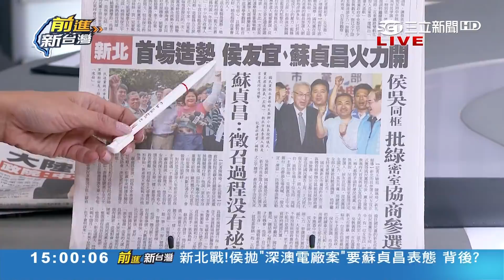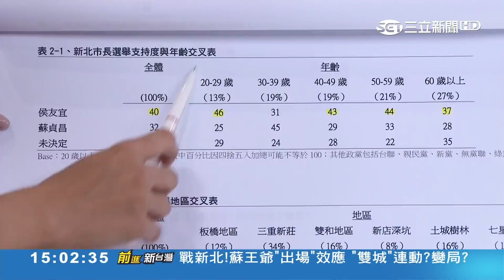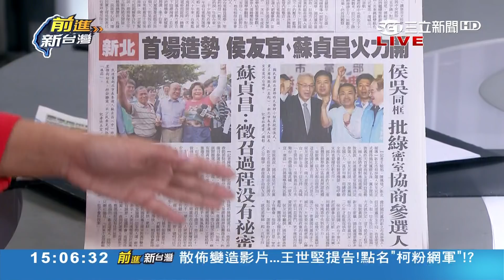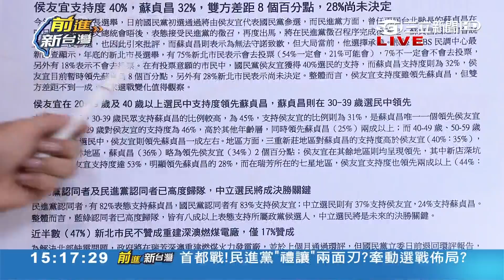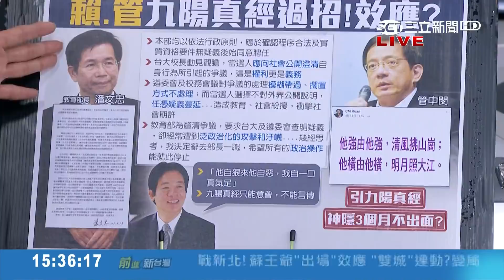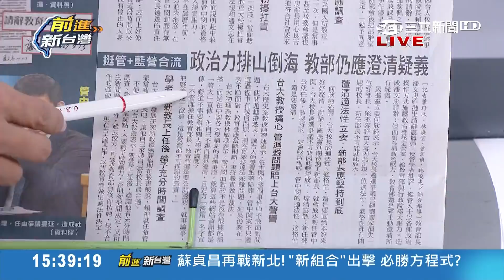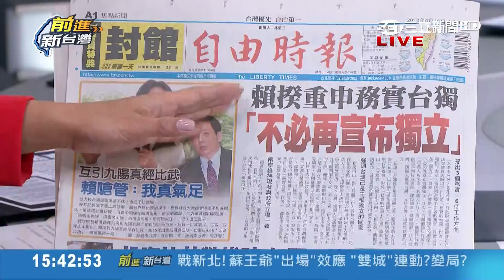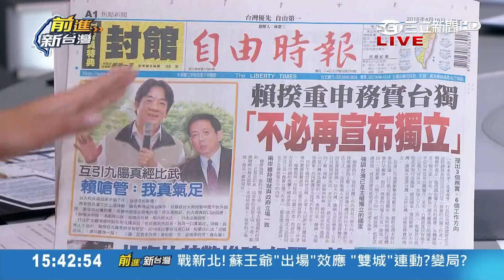幫蔡英文答卷？不需台獨 台灣已主權獨立 賴清德：兩岸政策就是維持現狀｜林楚茵主持｜【前進新台灣PART2】20180416｜三立新聞台